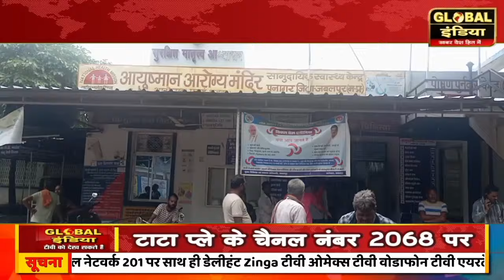पनागर स्वास्थ्य विभाग की लापरवाही से हुई थी मौत जिम्मेदार कौन